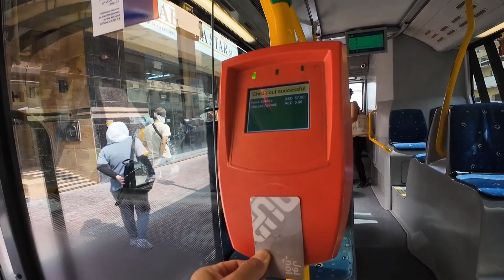Buhay Dubai Commuter